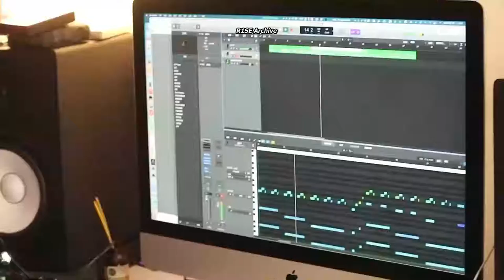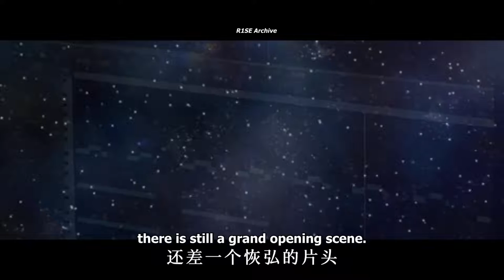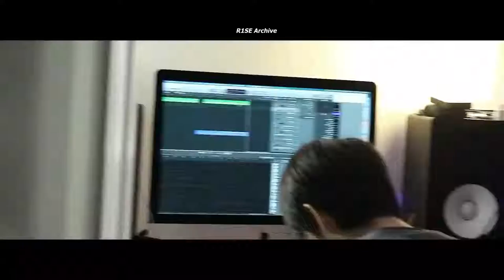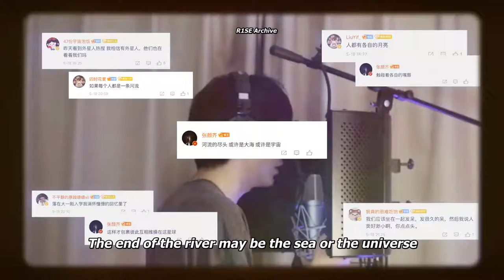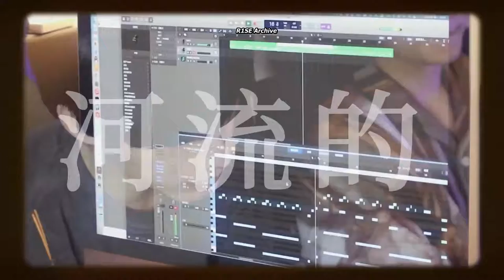[ENG SUB] Zhang Yanqi's Impromptu Challenge Ep. 04 | 20220721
ps: I'm so mad at him, like why he come to my country when i'm broke?  he should've come when i've become rich